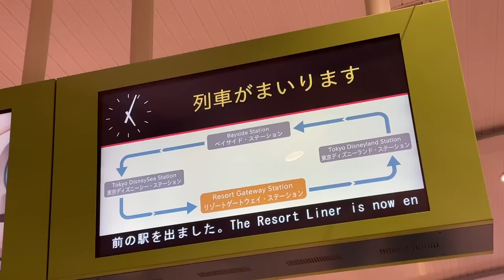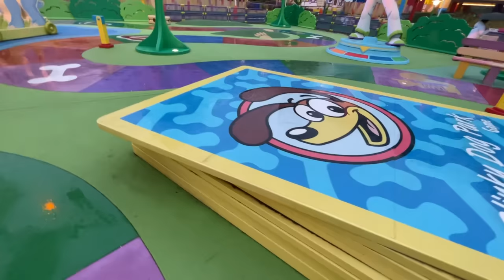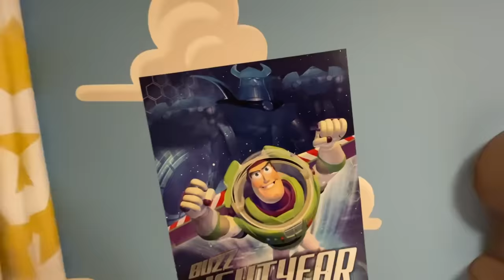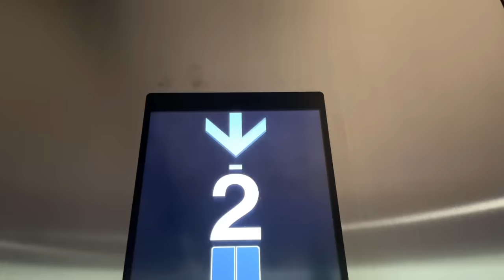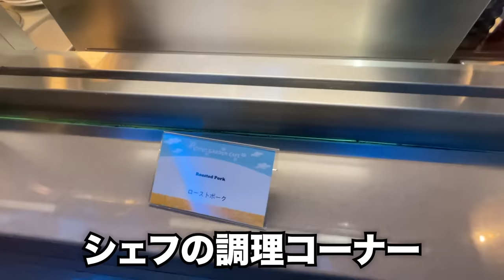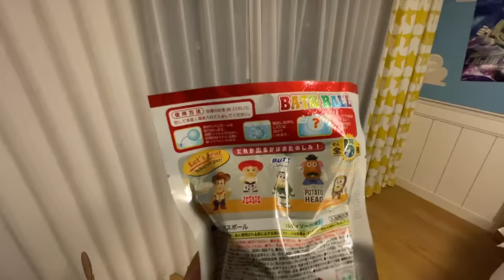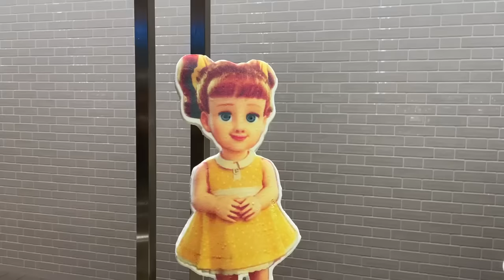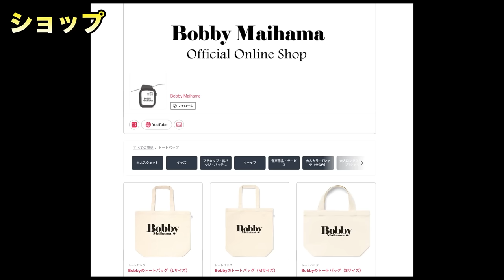【感動】トイストーリーホテルのスクエアビュー！朝夜ブッフェ付き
★Bobby Maihama YouTubeメンバーシップ

今回はトイストーリーホテルです！
キャンセル枠を拾って宿泊してきました。
お部屋はスーペリアルームのスクエアビューのお部屋です。
朝食・夕食のブッフェも付けて大変満足の1泊でした。
朝のディズニーシーの開園待ちの様子もご紹介していますので、ぜひ最後までご覧ください！

〒107-0062 　東京都港区南青山2丁目2番15号 ウィン青山942 Bobby Maihama 宛